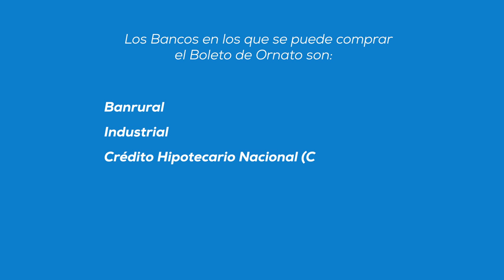Boleto de Ornato